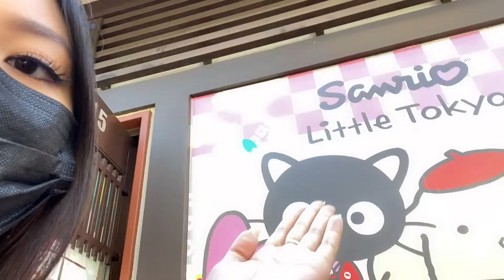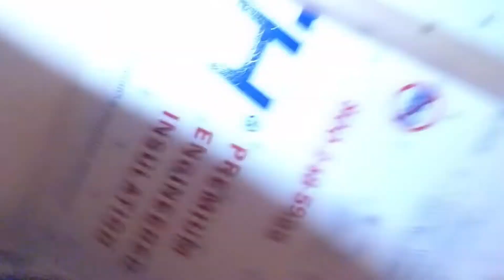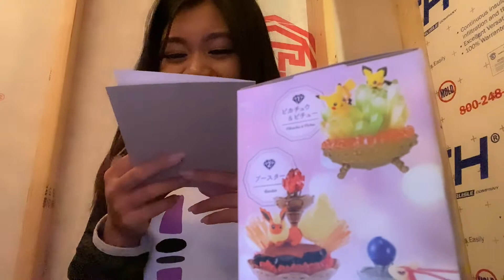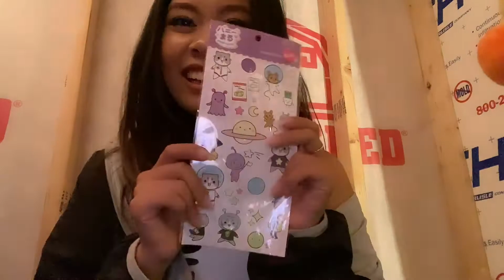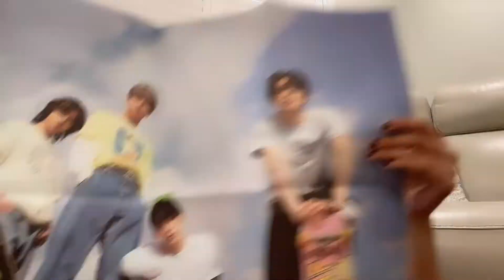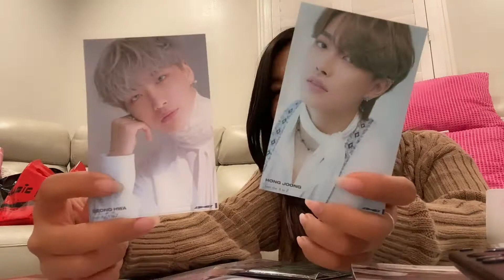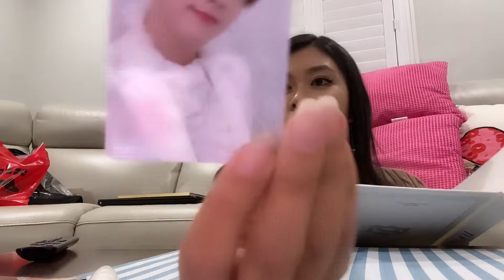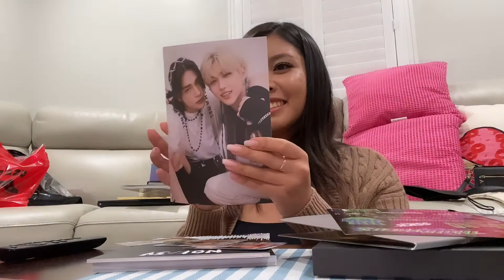[Rionne's Mini Vlog #16] My not so mini bday vlog (timestamps in description)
Day: 09-3-21 and 9-4-21

Hi friends, welcome to my sixteenth vlog! I apoloize to everyone who looked forward to this vlog, I know I too so long to edit and post this ahhh sowwyyyy!

Good timestamps in the vlog lol:
0:00 - Day 1
2:12 - Day 2
3:35 - OOTDs
6:17 - Chaos in the Clubhouse
10:44 - Gift opening
16:35 - Kpop albums

This is part of a series of poorly filmed and poorly edited vlogs but it's for fun and entertainment purposes only. Feel free to drop any tips or advice in the comments! Thank you, and enjoy~

[Links]
~Rionne's Instagram

The song used in the video is [juice - brb.]